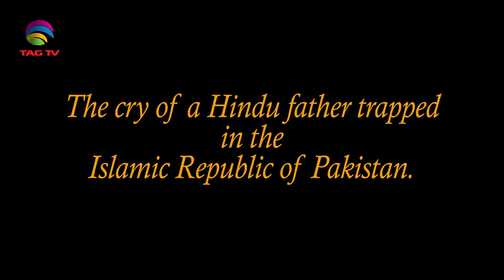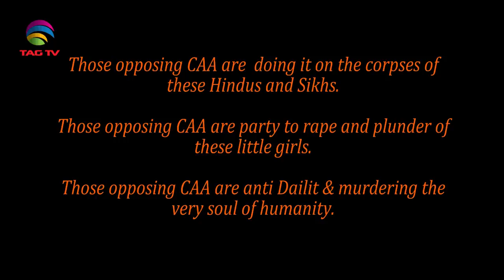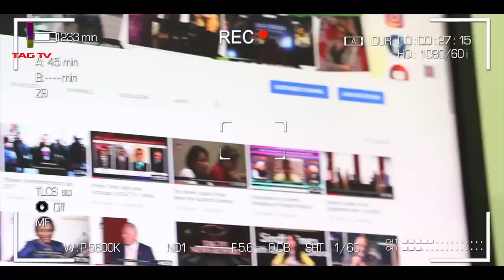The Horror Story of Hindu-Sikh Girls' Conversion to Islam&Forced Marriages-Tahir Gora&Dr Ratnu@TAGTV